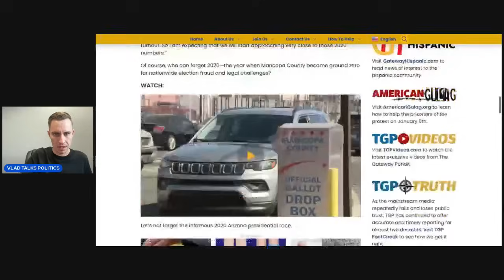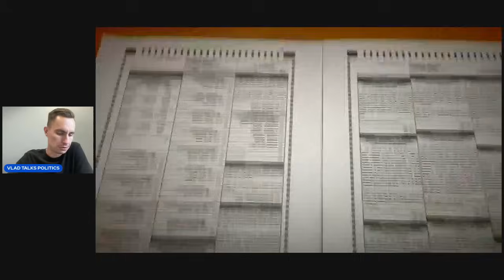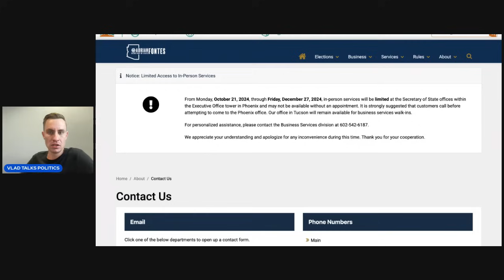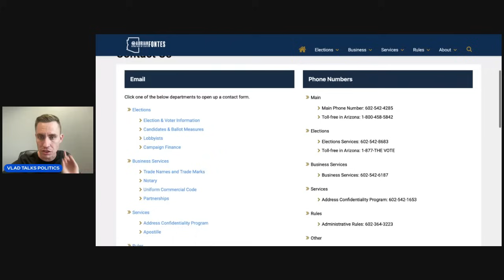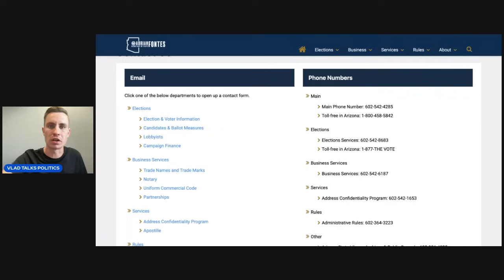🚨SHOCKING Election News from AZ🚨 (THIS MUST BE STOPPED)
Make sure to mention that VLAD sent you to receive FREE silver on qualifying orders!!